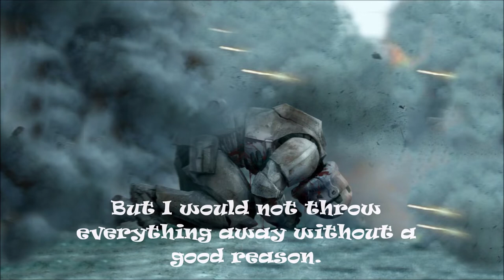Eve Online - Bad Juice Leaves INIT. - Going Home